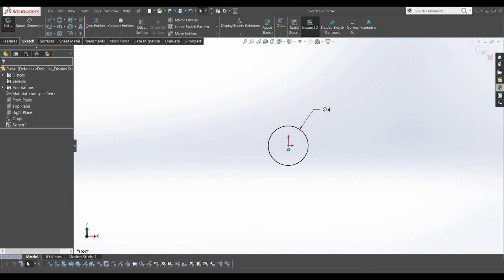3 - CRANK - AXLE SHAFT BEARING